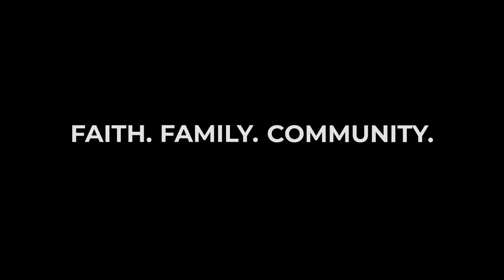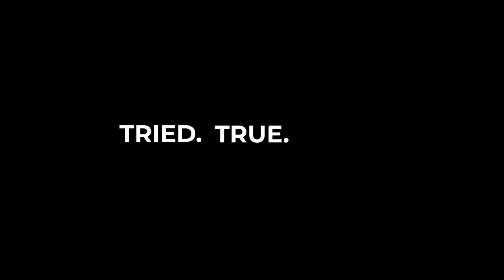Faith. Family. Community. These are the “ancient ideas” that made America great.